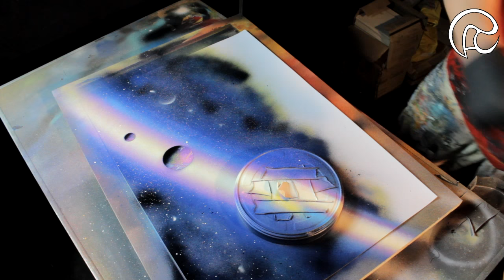City Skyline - Spray Paint Art by René Schell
Spray Paint Art by René Schell
visit
if you like my paintings